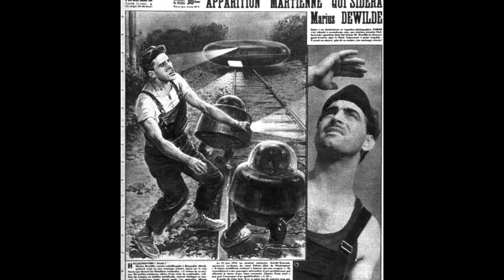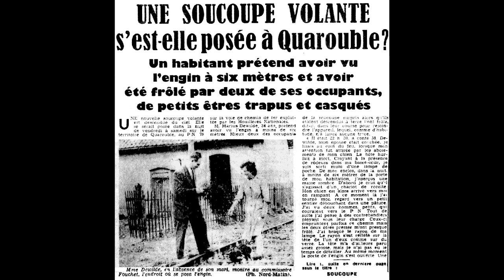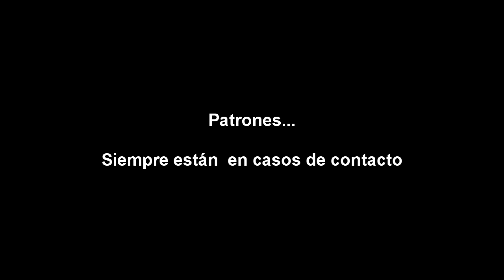LA CAJA NEGRA EXTRATERRESTRE (No desclasificado del Libro Azul)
Un caso de contacto del tercer tipo en Quarouble, Norte de Francia, cerca del límite con Bélgica. Este habría sido uno de los csos no desclasificados del famoso "Libro Azul". El testigo denunció el episodio a la policía y fué sometido a interrogatorios, hipnosis y hasta al suero de la verdad. por agentes extranjeros. Es que hubo algo más que interesaba en este caso...
Gracias a la colaboración de Isabelle traduciendo literalmente al testigo en una entrevista que le hicieran en su momento y otras dos más posteriormente.

Puedes sumarte a mis redes

Y para hablar de temas 🔥 como el 👑🐛

🔥 La Matrix de la Resistencia 🔥